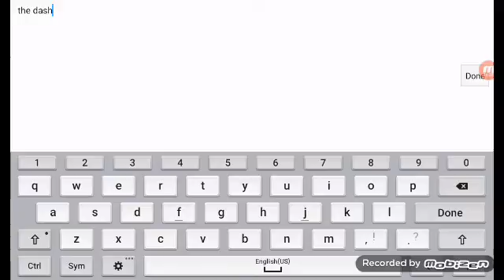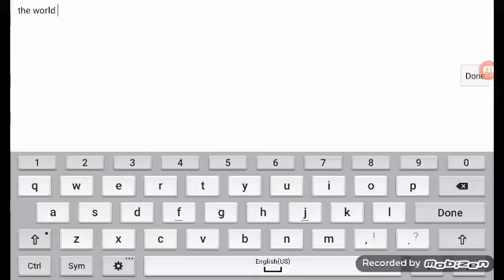My levels/geometry dash play through w connor plaiez part 4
Play through with connor plaiez check him out